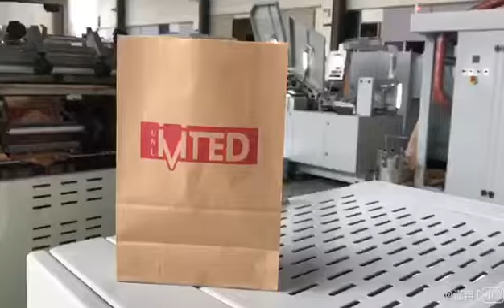Paper Bag Making Machine With Two Color Printer On Line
Paper Bag Making machine for square bottom bag.
paper bag making machine with printer on line
paper bag machine for square bottom bag